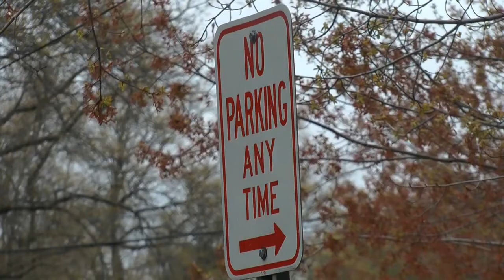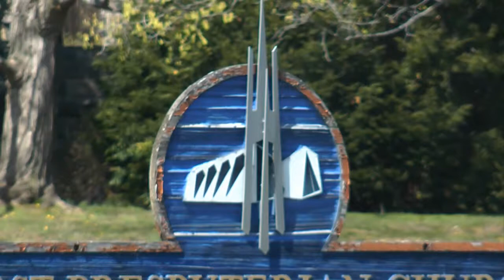Fish Church Hoping to Sell Land on Morgan Street in Stamford for Apartments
It's known to many in Stamford as the Fish Church.
"It's a fixture. It's a landmark," said John Vento, who grew up in Stamford.
The iconic place of worship was built on 10 acres of land in the 1950s. But like many denominations, over the years it's seen a decline in fellowship.
"And yet we have this remarkable building that we've been blessed with but which also takes a lot of money to maintain," said Reverend Dr. David Van Dyke of First Presbyterian Church.
So the church is hoping to sell three acres of its property: a parking lot that mostly sits empty during the week. There, the Rowayton-based developer plans to construct a 175-unit, 6.5-story residential complex.
"Turning it into a working asset that will enable this congregation to keep its ministry going and to maintain this unique architecture," said Rev. Van Dyke.
Though many say they want the church to thrive, some residents in the neighborhood are worried about traffic and parking. Bringing their concerns before the city's zoning board Monday night.
"Traffic on the street is horrendous. Morgan Street is a busy street," said one resident.
"I think putting that much more traffic is a problem. I don't have a problem with the church wanting to develop the property," said another concerned resident, who says he parks daily on Morgan St.
But the developer says parking won't be an issue.
"Our motivation is to make sure we have more than enough parking. Equally, we're incented not to build something that won't be used because that's simply a waste," said Samuel Fuller, president of Fuller Development, LLC.
If the project gets passed, Reverend Van Dyke says not only will it help them take care of their historic fish-shaped sanctuary; it will also further their mission.
"The congregation really for the first time in a long time will be able to, rather than thinking about how can we cut back a little more from the budget, is going to be able to say, what is God really calling us to do and to be," said Rev. Van Dyke, "And to have resources in order to do that thinking and then to implement those ministries."
The city's zoning board will continue its public hearing on this matter Monday, May 12.